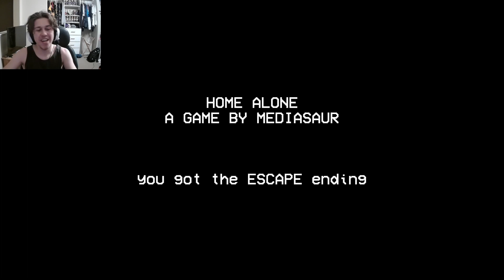A Robber Broke Into My Home While I Was Alone - Home Alone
I Was Doing My Chores While My Parents Where At Dinner And I Was Fine Until HE Broke In!!!